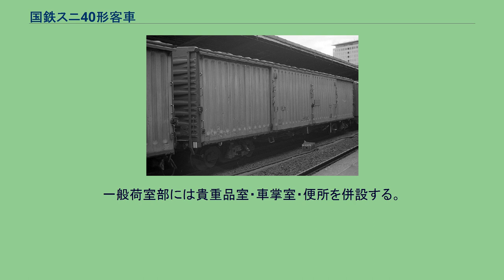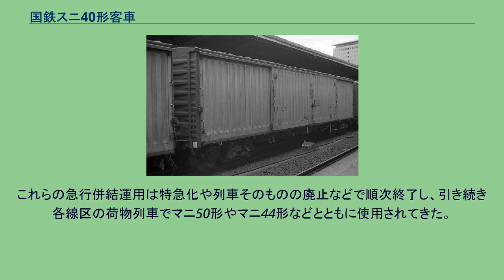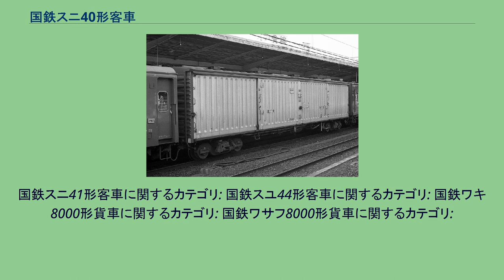国鉄スニ40形客車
国鉄 スニ40 29 国鉄 スユ44 1 国鉄スニ40形客車（こくてつスニ40がたきゃくしゃ）は、日本国有鉄道（国鉄）が1968年（昭和43年）から製作したパレット輸送用の客車（荷物車）である。
同一構造の郵便車であるスユ44形、ならびに車掌室などの付加設備をもつ同系車のスニ41形、および派生形式の荷貨物兼用車（形式上は貨車）であるワキ8000形、ワサフ8000形についても、本稿にて記述する。
従来より1個単位で仕訳・荷役作業を行ってきた鉄道小荷物輸送について、諸作業の効率化を目的とした近代化計画の一環として開発された車両である。
主要駅への自動仕分装置導入など、地上設備の改善計画と並行し、車両面での改善施策として、積み下ろしの作業負荷を軽減させる「パレット荷役」に対応させる目的で開発された車両群である。
1968年10月国鉄ダイヤ改正（いわゆる「ヨンサントオ」）のパレット荷役開始とともに運用を開始した。
翌1969年（昭和44年）には、一般荷物室と車掌室を付加したスニ41形が製作された。
いずれの形式とも客車（荷物車）に類別されるが、スユ44形同様、車体構造は高速貨車を基本としたもので、側面総開き構造・平床構造などパレット荷役に最適化された構造である。
小荷物取扱量の多い幹線系の荷物列車に多用され、荷役の迅速化・小荷物輸送のパレチゼーション推進に寄与した。
夜行の急行列車に併結する運用も存在した。
1986年11月のダイヤ改正で荷物輸送が廃止されたため、両形式とも用途を喪失した。
1987年（昭和62年）4月のJR移行までに全車が廃車され、JRに承継された車両はない。
※ 本節では両形式に共通の仕様について記述し、形式固有の仕様については後節にて記述する。
高速有蓋貨車ワキ10000形を基本とした設計で、浅い三角屋根 および 妻板はワム80000形貨車などにも類似するプレス加工鋼板製である。
側面はアルミ合金板のプレス加工品を用いた側扉を片側に4枚設け、側面すべてを扉として開閉可能とした「総開き構造」である。
車体の強度を保持するため、側面には屋根を支える補強材を設けたほか、台枠中梁は中央部分の高さを増した「魚腹構造」としている。
室内の換気用として、屋根上にガーランド形通風器を4基設置する。
外部塗色は、側扉部がクリアーラッカー仕上げのみの金属地肌（銀白色）、屋根・妻面を青15号（濃青色）としている。
室内はパレットを固定する脱着式の横棒が設置され、天井には作業灯を設ける。
車輪つきパレットの積み降ろしを容易にするため、床面は従来荷物車のスノコ様構造を廃し平床とされた。
職員の乗務を前提としない仕様のため、列車暖房装置（蒸気暖房）は車両間を引き通す蒸気主管のみを装備し、荷物室内への暖房供給は行わない。
一部には電気暖房用の配線を併設した車両があり、東北・北陸地区を経由する運用に用いられた。
蒸気暖房のみ設置の車両においても、後年の転用に伴い電気暖房併設改造を施した車両が一部に存在した。
電気暖房併設車両は、新製・改造のいずれも「原番号 + 2000」の車両番号を付して区別する。
台車は高速貨車に用いられる空気ばね台車の TR203 形を用いるが、ブレーキ装置は電磁弁を用いない CL 方式（応荷重増圧装置付）自動ブレーキとされ、最高速度は 95 km/h である。
連結器も一般の客貨車と同様の並形自動連結器を用いる。
1968年（昭和43年） - 1969年（昭和44年）に41両 (スニ40 1 - スニ40 33, スニ40 2034 - スニ40 2041) が新潟鐵工所で製作された。
全室をパレット搭載室とした形式で、積載能力は B 形パレット24個（荷重 17 t）である。
車体はワキ10000形と基本構造を同じくするが、全長はワキ10000形 (15,850 mm) より 850 mm 長い 16,700 mm 、自重は 23.0 t である。
妻面は前後ともプレス加工鋼板を用い、貫通扉は設けられず隣車との往来はできない。
留置ブレーキは有蓋貨車と同一の仕様で、足踏み式のブレーキテコ・作業員用のステップや手すりを車体側面に設ける。
前期製造車と後期製造車で連結面が異なり、前期車ではジャンパ栓の設置が連結器を挟んで片側が妻板を貫通、反対側が床下設置となり所属銘板・製造銘板も連結器の左右に振り分けて取り付けられているのに対し、後期車ではジャンパ栓の設置が両側とも妻板を貫通し、銘板も台座...